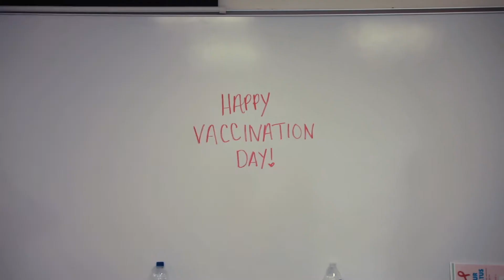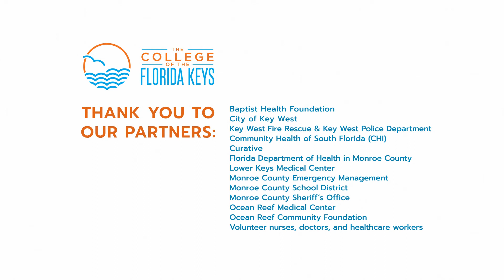Covid -19 Vaccination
Nearly a year into the COVID-19 pandemic, a new hope emerges in the form of a vaccine. The College of the Florida Keys steps forward to play a vital role in vaccinating the Keys community.

With more than 200 students enrolled in the associate and bachelor’s degree nursing programs—the largest enrollment in CFK history—the College is providing the literal and figurative “shot in the arm” to the vaccination mission.